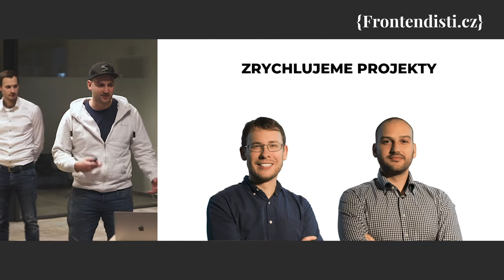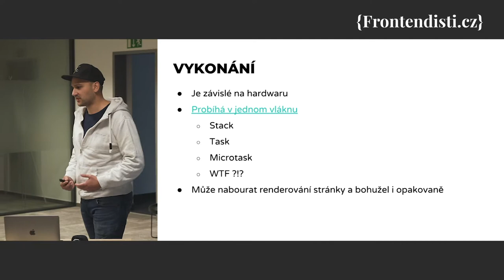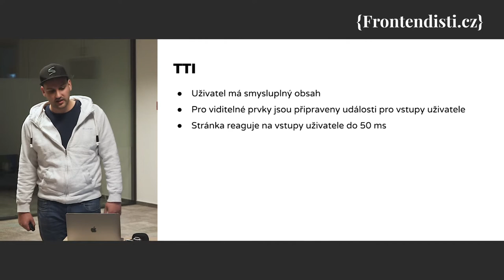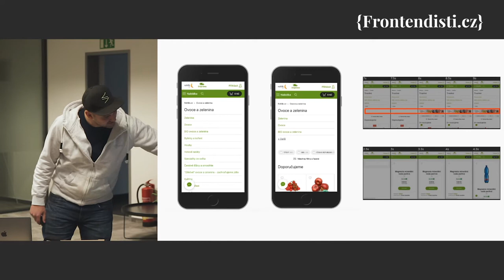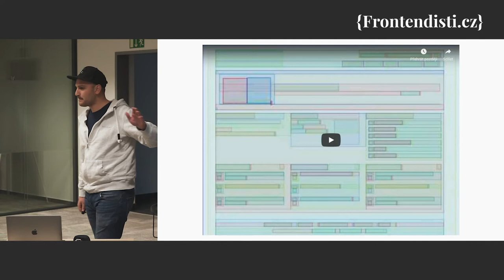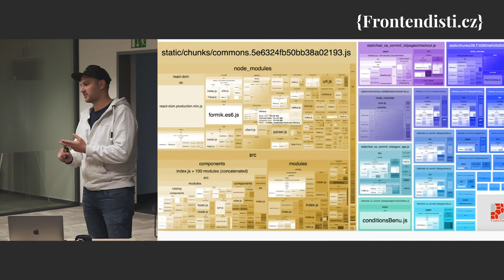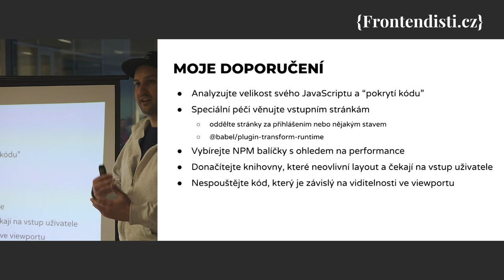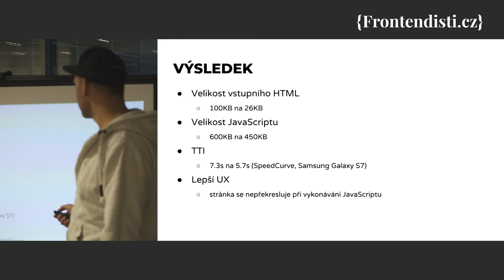Michal Matuška: Testování JS výkonu webů